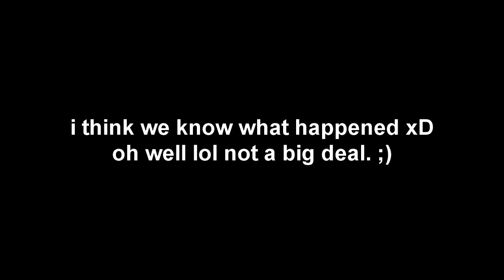lmaginez vs ITS ( SyRuPz & Painz/ChillezT X )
ya i got flooded by chillezt an no im not sweatin it LOL.